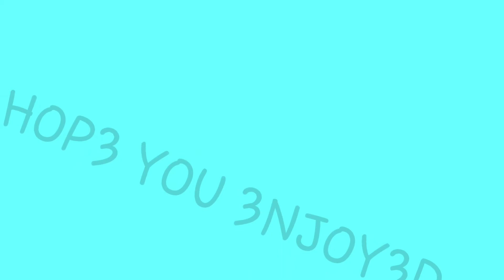A DAY IN A VETS LIFE 🐱👨‍⚕️👩‍⚕️🐶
This video is all about a dog called lexi who has to go for a check up. Will it all go good